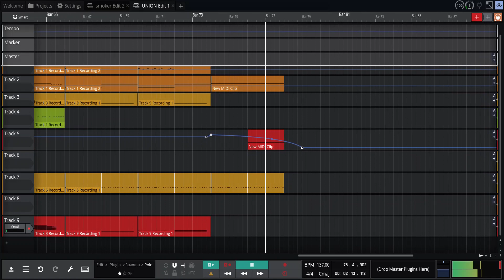Frozen prevalece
yay! another classical piece.